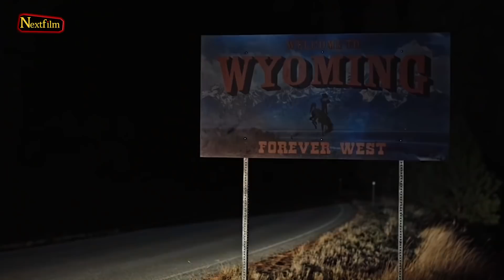1883 Season 2 Trailer Release Date - Who’s Returning?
Today we'll talk about Yellowstone Prequel 1883 Season 2. When Yellowstone Creator Taylor Sheridan announced that the show will have sequel series that will complement and expand the Yellowstone universe, we were more than happy. The announcement of 1883 was the thing that we needed the most as the Yellowstone fans, as it heralded the beginning of a major family saga. 1883 is focusing on the early Duttons in the 19th century, taking the story even before the family has moved to Montana. Naturally, the show has a completely different setting than Yellowstone. And yet, it also has a lot of similar qualities, especially as far as the quality of the characters is concerned. All the Duttons in 1883 are very similar to the ones in Yellowstone, proving that these individuals are related and even if there is a 200-year gap between them, they still share some basic qualities. Since it combines all these blessed features perfectly, now, we cannot help but demand the new season of the show as soon as possible.

What do you think about 1883? Do you think the show needs to continue as it's or are you excited to welcome 1932?